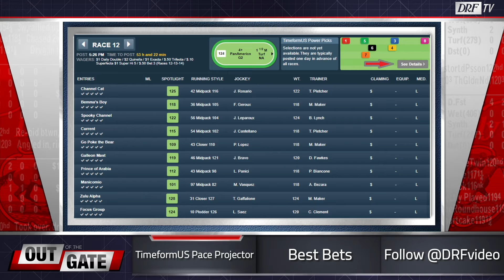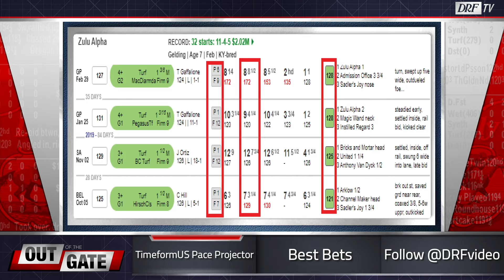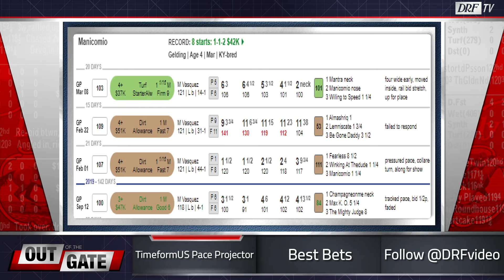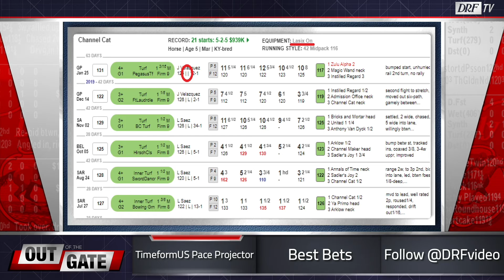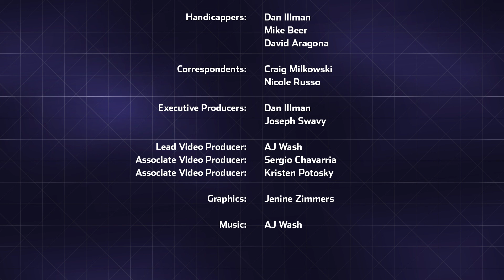Out of the Gate - Episode 146 - Florida Derby Edition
DRF Handicappers analyze several stakes races and multi-race wagers, offering betting strategies and much more on Out of the Gate. For all of DRFTV's video offerings, head on over to video.drf.com